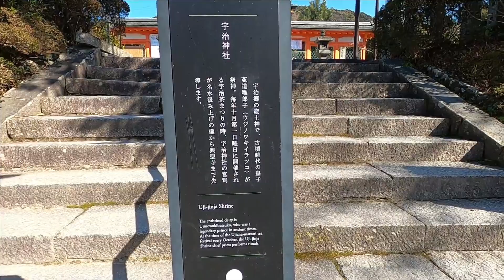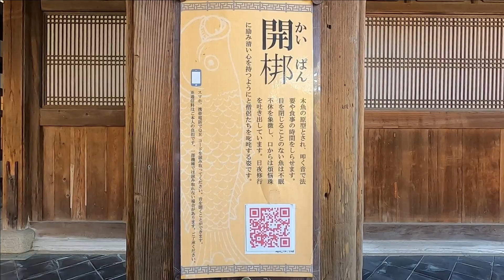京都・宇治 宇治神社からめぐる（後編）宇治上神社・大吉山展望台・源氏物語ミュージアム・萬福寺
京都・宇治の散策動画です。宇治神社、宇治上神社、大吉山展望台、宇治市源氏物語ミュージアム、三室戸寺、萬福寺をめぐりました。